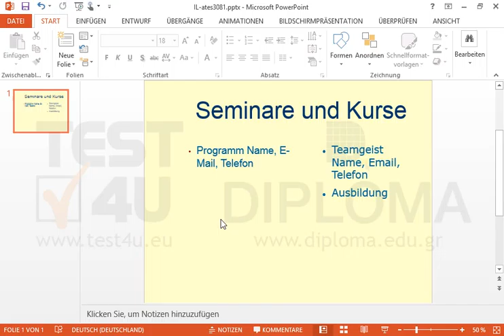Entfernen Sie den Stern aus der aktuellen Präsentation.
Entfernen Sie den Stern aus der aktuellen Präsentation. Möchten Sie mehr. Laden Sie das TEST4U demo herunter